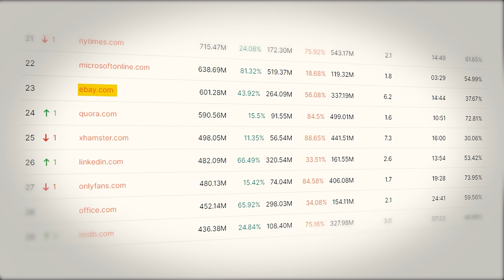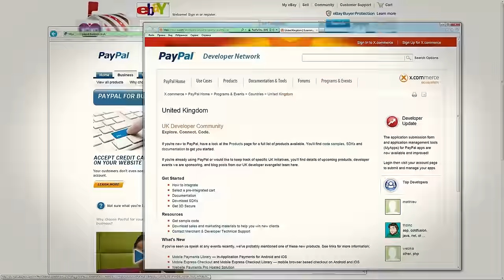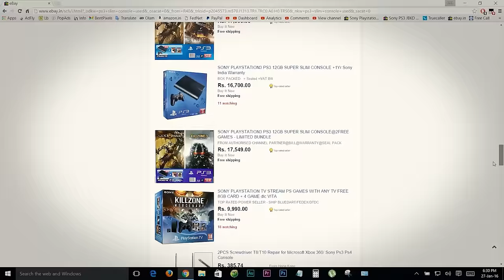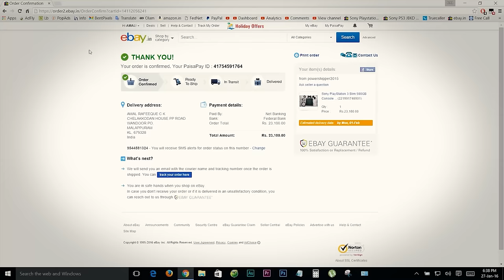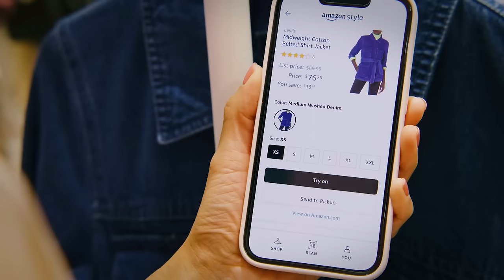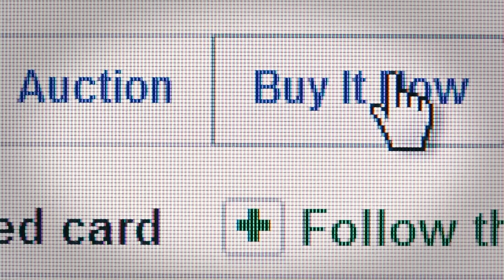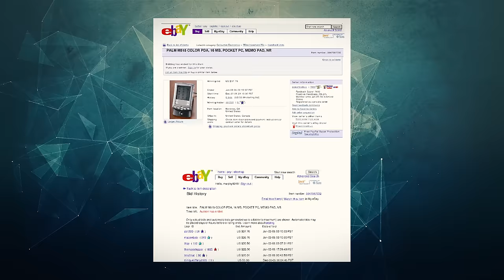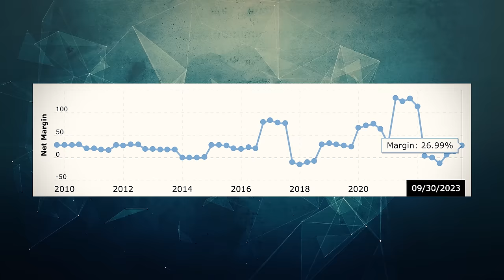What Happened To eBay?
eBay is one of the most iconic online retailers in the world. Born out of the dotcom boom, eBay rose to be one of the biggest online marketplaces in the world connecting millions of sellers and buyers. However, over the years, the role of eBay within the retailing space has largely come into question due to the rise of Amazon, Craigslist, and legacy retailers. It seems that eBay doesn’t excel in any one category and the only reason that they still have so many users is because of their brand image. Users are increasingly starting to notice this and they’re slowly leaving the platform whether they be buyers or sellers. This is only made worse by the fact that eBay has a pretty serious scamming problem for both buyers and sellers. Not to mention, they spun off much of their stake in PayPal which seems to be doing a lot better. This video explains the issues plaguing eBay today and what happened to eBay.

Timestamps:
0:00 - The State Of eBay
2:02 - Unhappy Sellers
5:30 - Unhappy Buyers
8:27 - A Dying Platform